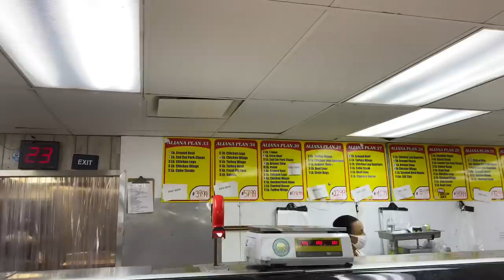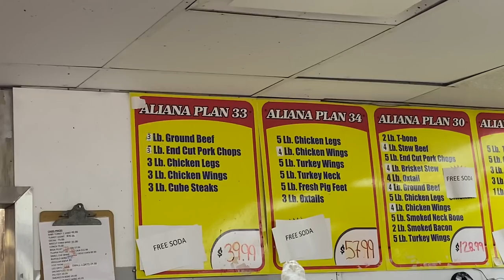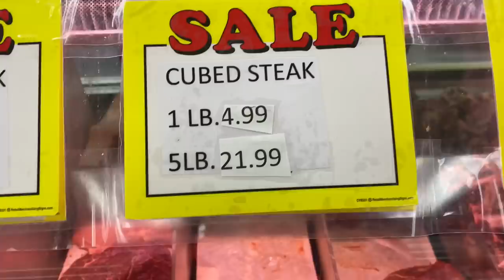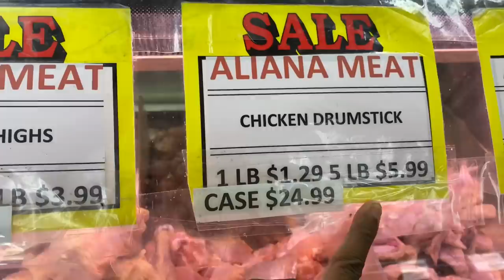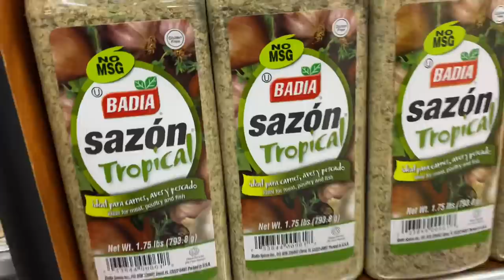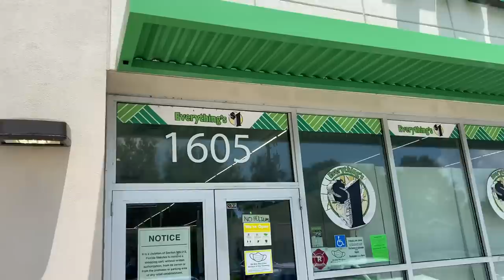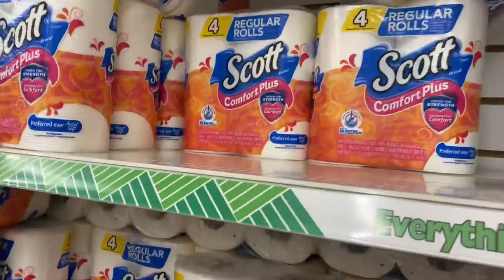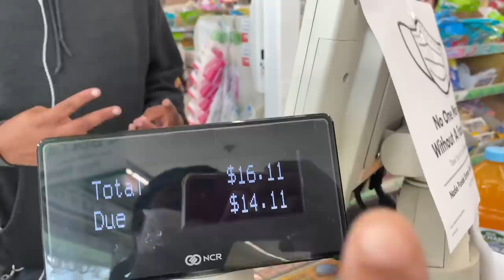SHOP WITH ME MOM OF 5: QUICK SHOPPING TRIP TO THE MEAT 🥩 STORE & DOLLAR TREE 🌲